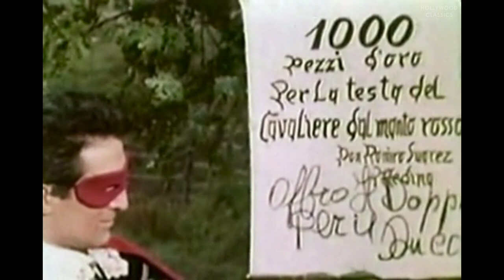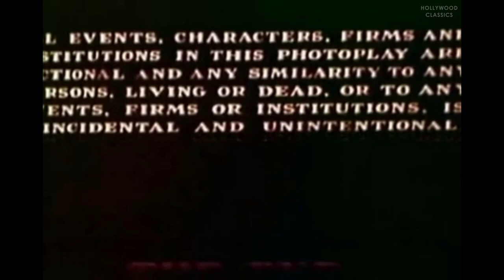Hercules and the Masked Rider (1963) | Adventure Film | Sergio Ciani, Mimmo Palmara, José Greci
Watch the 1963 Hollywood classic movie, Hercules and the Masked Rider.

In 16th century Spain, Don Francisco reluctantly betroths his daughter, Blanca, to the arrogant Don Ramiro in order to preserve the lands in the family estate. Then Don Juan, Don Francisco's nephew and Blanca's true love, returns from the war in Flanders. Don Juan dons a mask and joins with a gypsy band led by Estella to fight against the forces of Don Ramiro.

Movie Name: Hercules and the Masked Rider
Stars: Sergio Ciani, Mimmo Palmara, José Greci
Director: Piero Pierotti